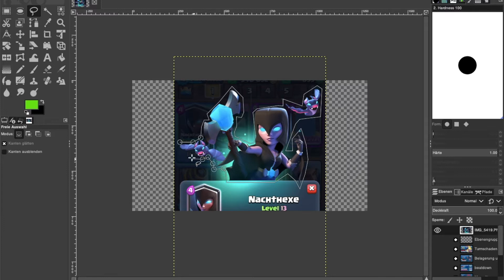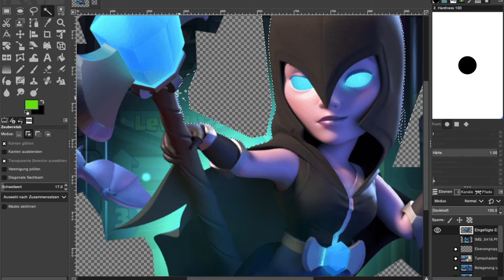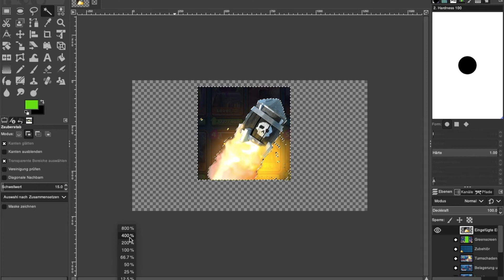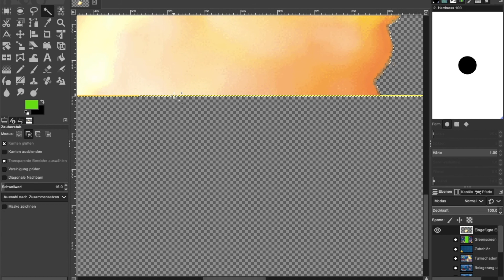Einfach Figuren ausschneiden mittels Zauberstab in GIMP 2.1 (4 Free) - Deine Thumbnail sagt danke!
Moin! 🙌🏼 Ich hoffe ich konnte dir weiterhelfen. Ich habe lediglich große Freude daran meine Erfahrungen und mein Wissen weiterzugeben.

🤩 MEIN EQUIPMENT
IPhone 11
Gimbal Smooth 4
DockingStage Thunderbolt 2-HMDI
Docking Station Thunderbolt 3 (12 in 1)
Tastatur und Maus (Microsoft WM3050)
Kostenlose Software: IMovie und Gimp

😍 CREDITS MUSIK
Schaut gerne vorbei und genießt einen ruhigen Moment:

Schreib mir gerne auf Instagram!

Durch die Benutzung des Links zahlt der Kunde nicht mehr oder weniger. Ein geringfügiger Prozentsatz des Verkaufserlöses geht an denjenigen, der den Link generiert hat. Danke für euren Support! Auf diesem Wege wird es mir möglich sein stets neuen Content euch zu präsentieren.